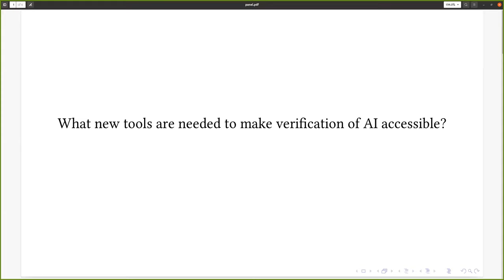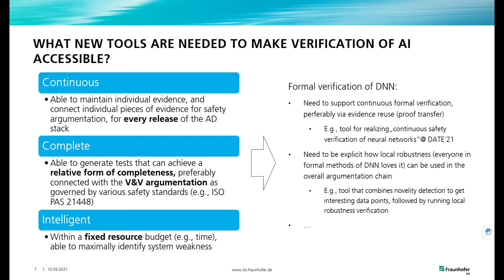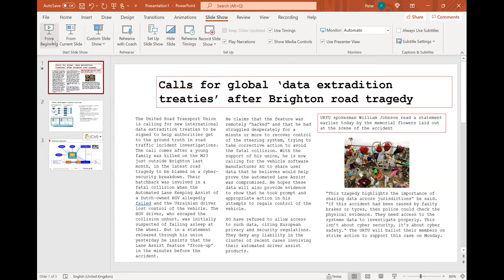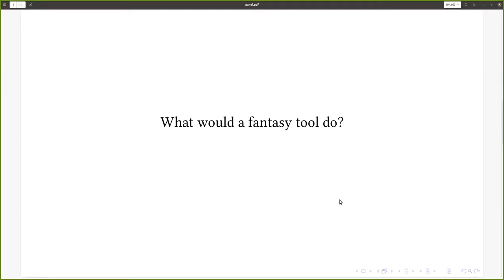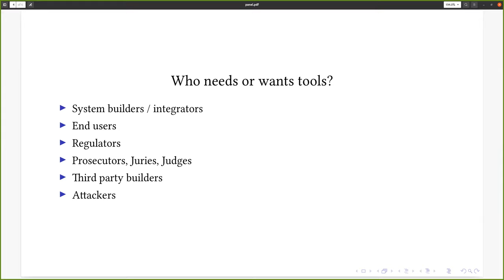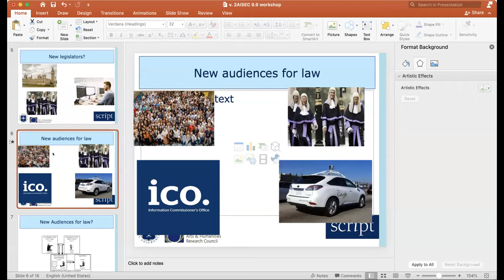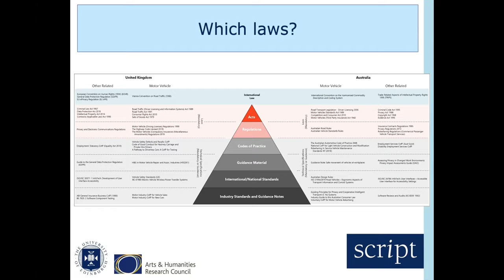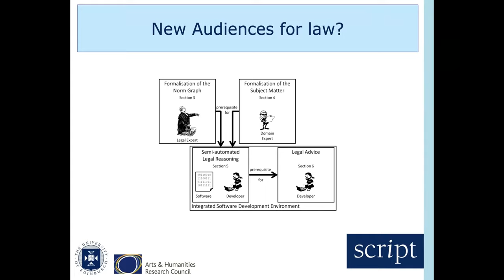AISEC Project Workshop 2021 - Industry discussion panels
Discussion panel 1: What new tools are needed to make verification of AI accessible?
Moderator: Bob Atkey.
Panelists: David Aspinall (Edinburgh University), Chih-Hong Cheng (Fraunhofer IKS), Peter Davies (Thales), Ram Ramamoorthy (Edinburgh University), Garikayi Madzudzu (HORIBA MIRA)
* Note that upon request of Chih-Hong and Fraunhofer, Chih-Hong's contribution has been cut from the video.

Discussion panel 2: Do new actors need new laws?
Moderator: Burkhard Schafer.
Panelists: Vaishak Belle (Edinburgh University), Alan Walker (Syselek), Jonathan Protzenko (Microsoft Research), Peter Davies (Thales)